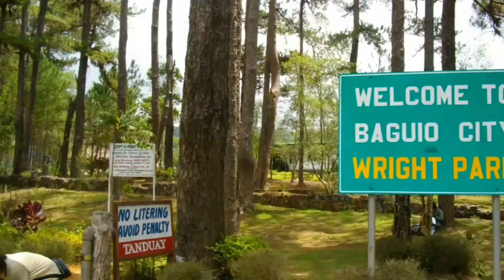K-ERA. @ BAGUIO JKRAYONZ & YIPPI DANCE CONTEST. BAGUIO CITY. 3/09/2019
CHAMPION - NEW BREEDZ. 50k
1ST - JR FMD EXTREME. 20k.
2ND - KINGDOM WARRIORS.10k.